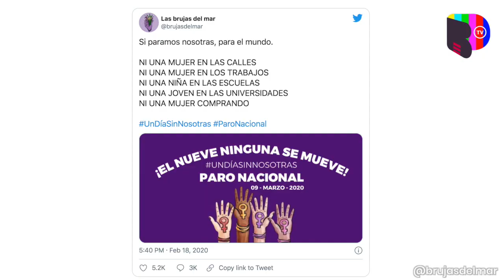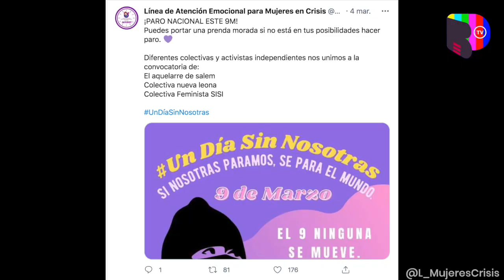México conmemora el Día Internacional de la Mujer 2021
El 8 de marzo es un recordatorio de la incansable lucha de las mujeres por su participación igualitaria y justa dentro de una sociedad, al conmemorarse el ‘Día Internacional de la Mujer’.